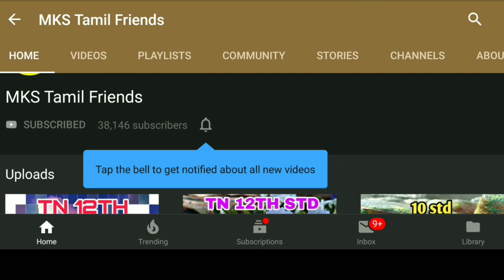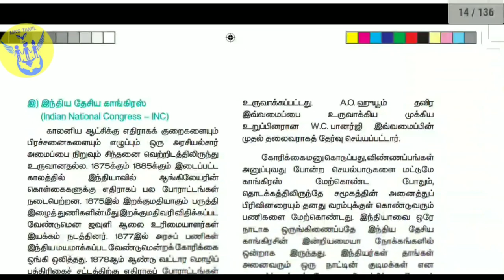12th std History Tamil medium book 2019-2020 | new syllabus history